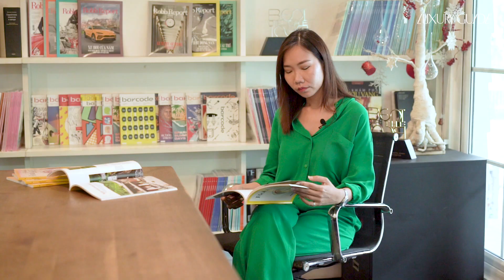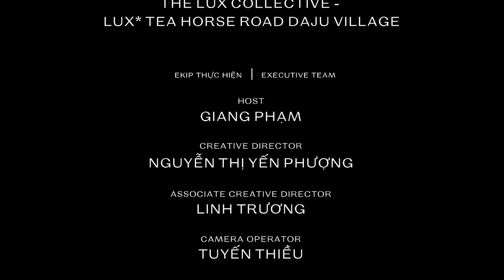Journey I Khám phá khách sạn 6 phòng trên con đường Trà Mã huyền thoại I Luxury Guide Sống Phải Chất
Thuộc quyền quản lý của Tập đoàn The Lux Collective (có trụ sở tại Singapore), khách sạn cao cấp LUX* Tea Horse Road Daju Village là một trong số 11 điểm dừng chân thuộc BST LUX* Tea Horse Road China nằm dọc Trà – Mã cổ đạo lừng danh gần 2.300km  nối liền Trung Quốc (Tứ Xuyên và Vân Nam) với Tây Tạng nhằm với mục đích vận chuyển trà bằng ngựa trong suốt chiều dài lịch sử 1.300 năm.
Tọa lạc giữa thung lũng xanh thuộc thành phố cao nguyên huyền thoại Lệ Giang của vùng Tây Bắc tỉnh Vân Nam, Trung Quốc, đây được xem là chốn dừng chân cho những ai muốn tìm kiếm sự an nhiên và khám phá vẻ độc đáo trong lịch sử, văn hóa bản địa.

Khám phá tập mới nhất của Luxury Guide Sống Phải Chất để tìm hiểu Trà - Mã cổ đạo là gì và cao nguyên Lệ Giang có gì độc đáo khiến bao lữ khách đường xa phải đắm say.

LUXURY GUIDE SỐNG PHẢI CHẤT
INDOCHINE MEDIA VENTURES
Địa chỉ: 29 Đường D6, Saigon Pearl Villa,
92 Nguyễn Hữu Cảnh, Q. Bình Thạnh, TP.HCM, Việt Nam.

⏱ Thời gian hoạt động mỗi ngày: 9:00 - 18:00
☎  Điện Thoại: Ms. Hoài, 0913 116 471.